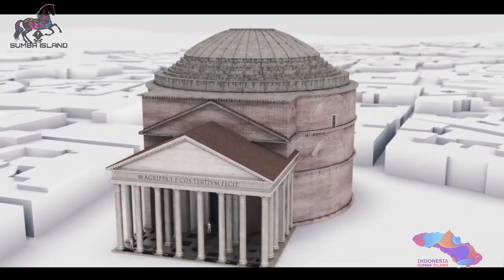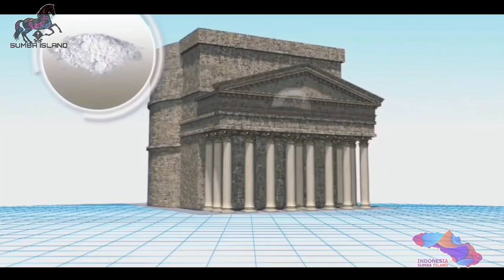Terkuak Misteri Kenapa Bangunan Romawi Kuno Bisa Bertahan Kokoh hingga Ribuan Tahun